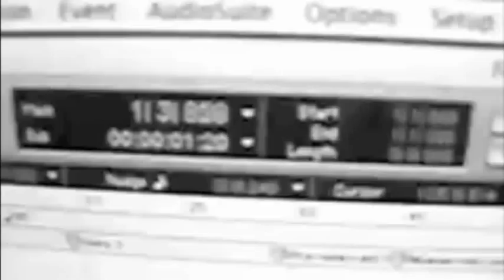Focus On the Sound // Take 4, Puk Studio 2008 // instrumental premix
Sneak Peak of Nephew recording the albumDanmark denmark out on June 5th 2009.

The clip is from PUK Studio. We're recording the foundations of the song "Focus On The Sound". Hence there are no vocals here.

The video was recorded on a rather crappy device, so focus on the sound